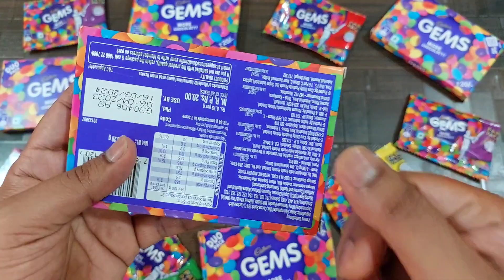gems video, gems opening video, surprise toys, chocolate opening video, lots of chocolates